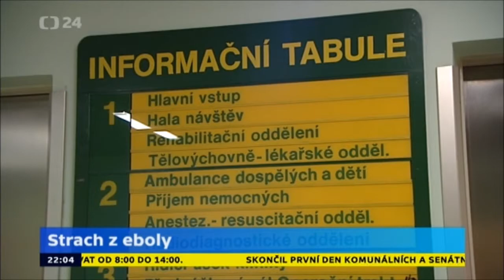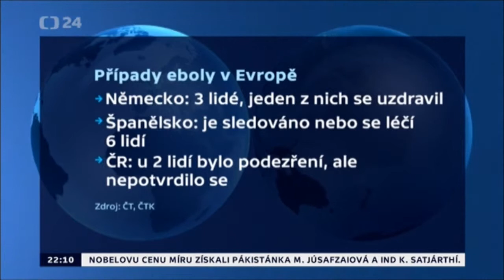Němeček: Zdravotníci se zachovali přesně tak, jak měli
Svatopluk Němeček, ministr zdravotnictví za ČSSD o opatřeních v boji proti viru Ebola v Událostech, komentářích.